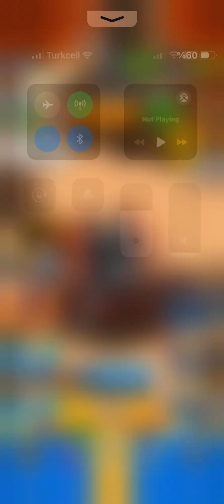huntroyale huntroyale chaos dungeon